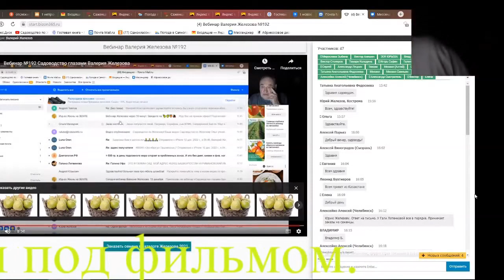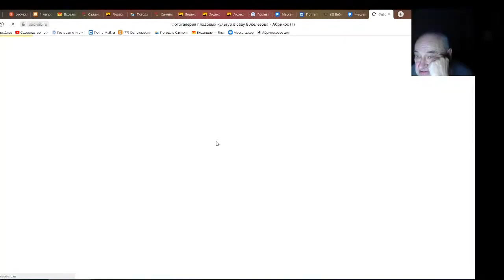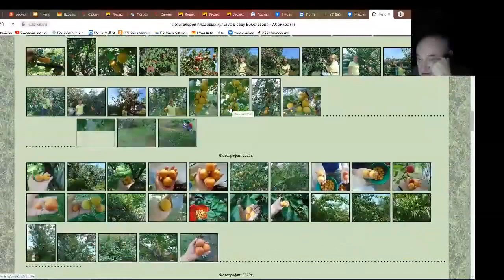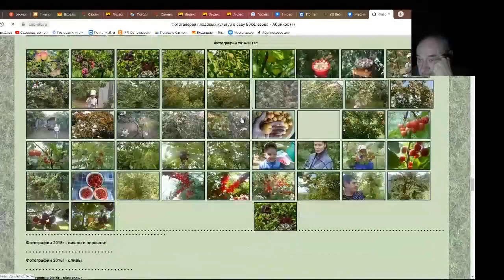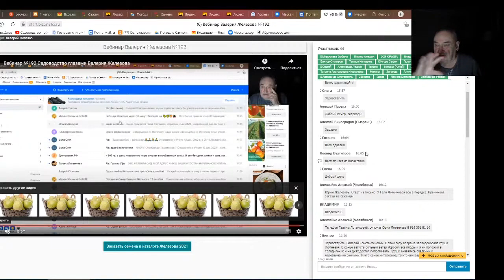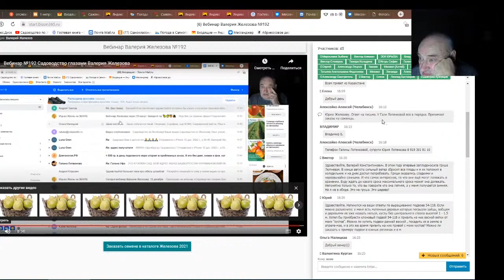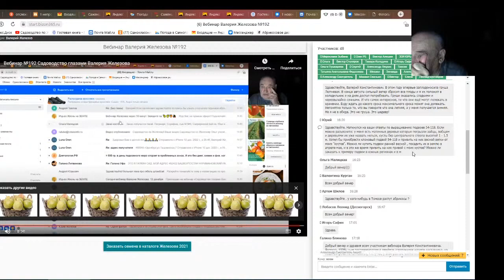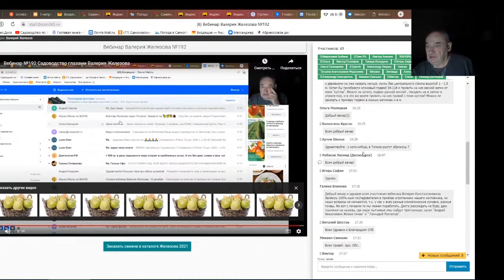Железов Валерий. Вебинар 213. ч. 16. Ответы на вопросы в чате.